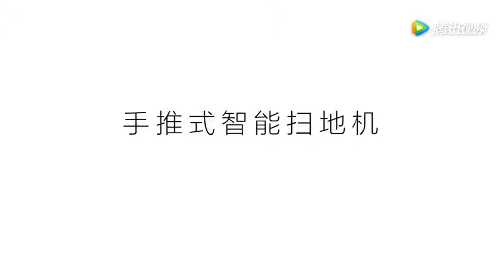2018hot Selling Household Hand Push Sweeper,Hand propelled Sweeper,Sweeper Buy Hand Push Sweeper,H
360 rotary hand push sweeper